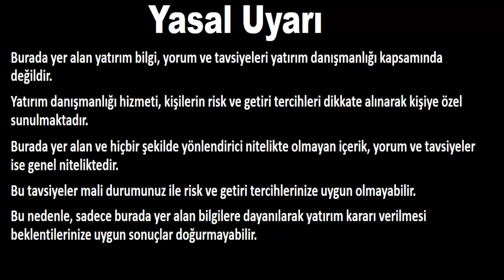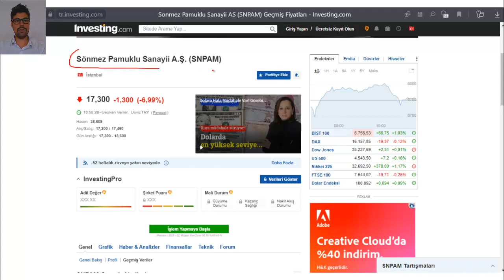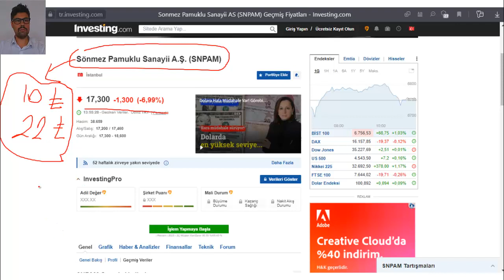15 BİN TL' DEN BAŞLAYIP MİLYONER OLMAK! - 100 GÜNDE 1 MİLYON YAPMAK - KİM MİLYONER OLMAK İSTER?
Merhabalar,